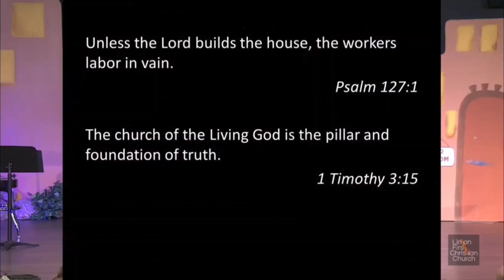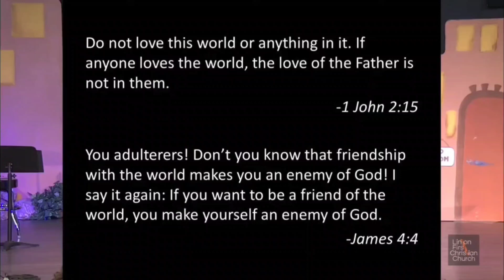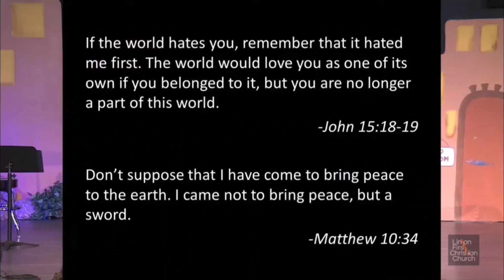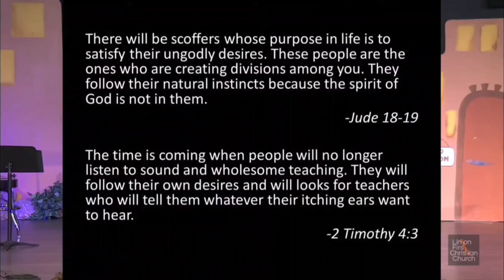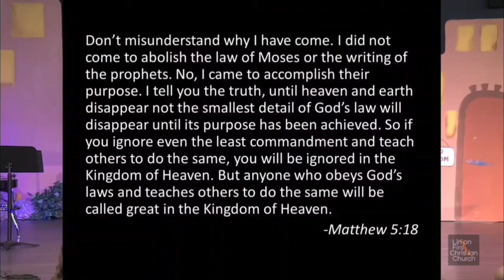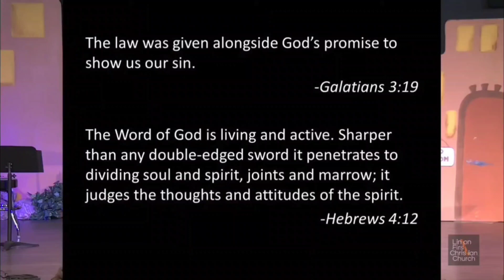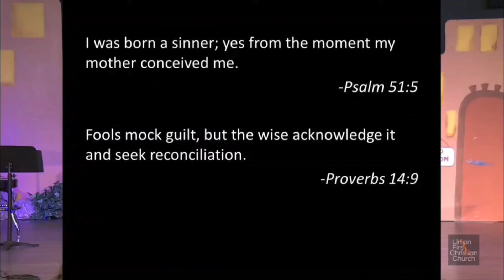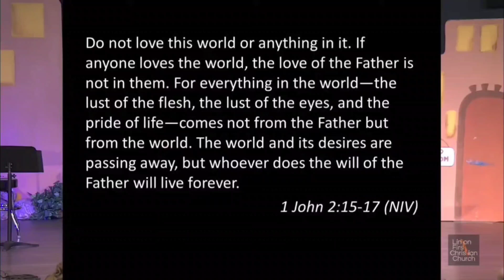"Truth and Culture" | January 1, 2023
Preached at Linton First Christian Church